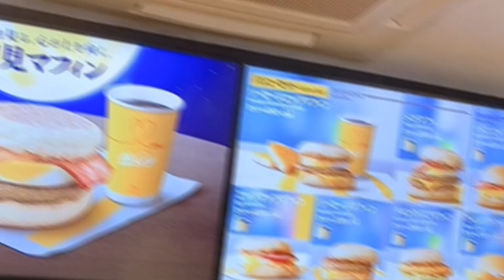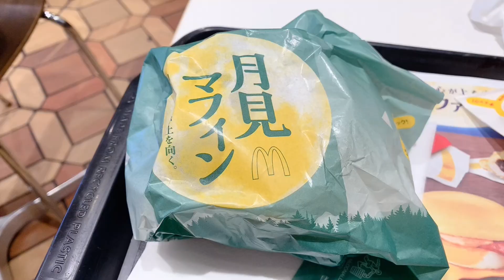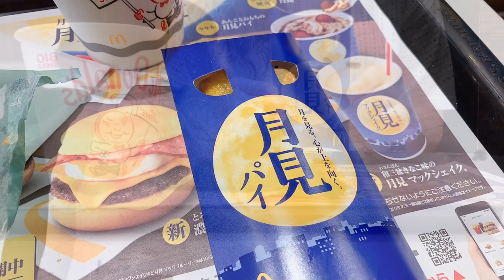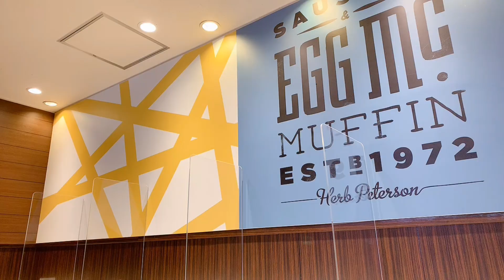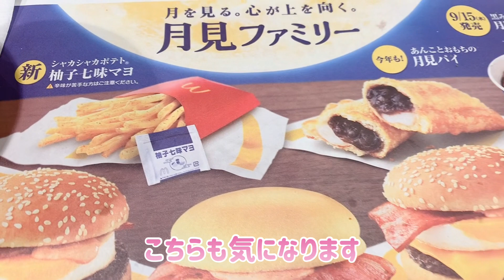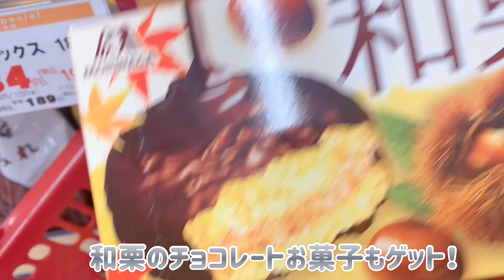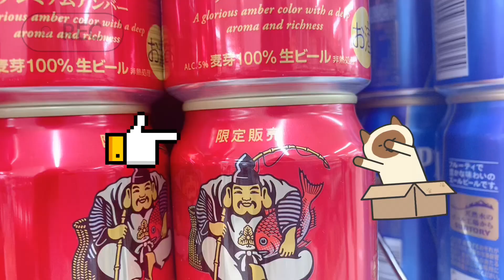🍔🌕【朝マックで朝活】朝から「月見」を満喫できる【月見マフィン】と「あんことおもちの月見パイ」で良い一日のスタートを！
月見マフィン
単品価格 330円/ 506kcal

ハッシュポテト
単品価格 130円/ 145kcal

プレミアムローストコーヒーM
単品価格 150円/ 20kcal

バリューセット
530円/ 671kcal

あんことおもちの月見パイ
単品価格 150円/ 268kcal

Total
680円/939kcal